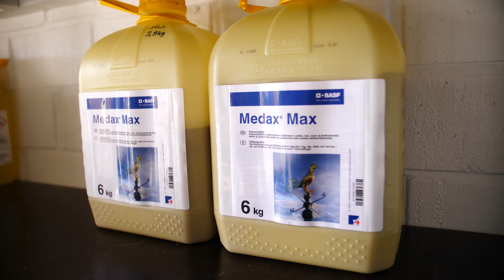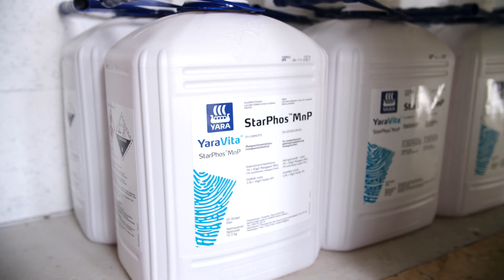Follow a Farmer - Mikko Mäki-Latvala - S1:E6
Erittäin suotuisan kevään jälkeen kasvustot ovat reheviä ja näyttävät Pohjanmaalla todella lupaavilta. Sato-odotukset ovat korkealla ja se otetaan huomioon myös kasvinsuojelussa sekä lisälannoituksessa. Millä keinoin varmistetaan iso ja laadukas sato? Palaamme myös pari jaksoa sitten nähdyn harvan rukiin ääreen ja näemme millainen kasvusto on ennen puintia. Mikko kertoo uudesta tilakokeesta ohran tautitorjuntaan liittyen.

00:00 Jakson sisältö
00:13 Follow a Farmer -intro
00:34 Kylvön jälkeiset toimenpiteet
01:08 Mikon kasvinsuojelustrategia
03:22 Seuraavat toimenpiteet kasvustolle
04:44 Tilakoe tautitorjunnasta
05:51 Paluu ruispelloille
07:46 Lopputerveiset